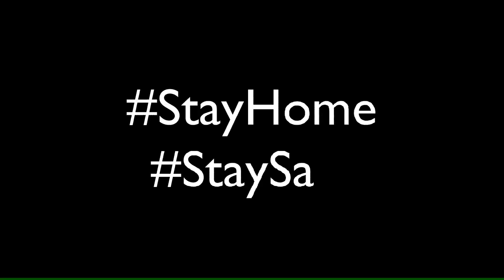Zero Hour🇧🇩 Official Release Date Revealed😍 || Agontuk এর বড় ভাই || Bangladeshi CSGO 2020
Broos, today in THIS video u guys will see that the official release date of zero hour game is released of the game zero hour truly and for real you have to watch the whole video.